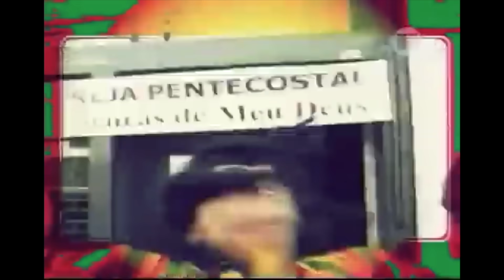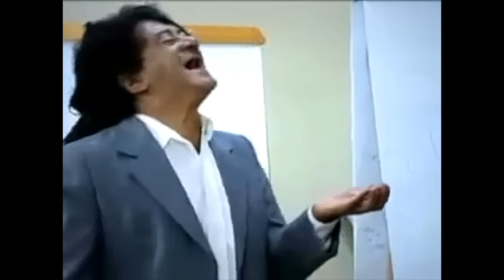MORREU O GIL BROTHER O NOSSO ETERNO AWAY!